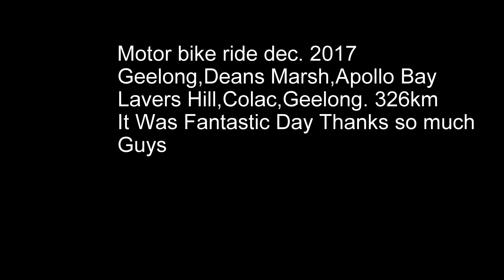Via Deans Marsh Ride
Motor Bike Ride.Great Day to be out, on a Motorcycle.See ya soon Guys !